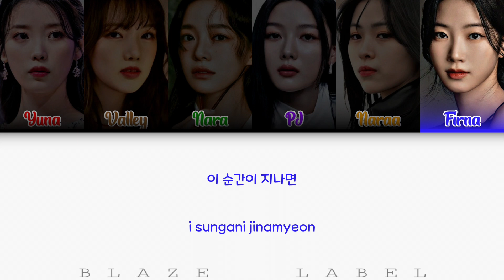[cover] BTS (방탄소년단) - Butterfly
●◉◎◈◎◉● 𝗕𝗹𝗮𝘇𝗲 𝗟𝗮𝗯𝗲𝗹 ●◉◎◈◎◉●

⊹𓍢🩶𓄳 𝐏𝐚𝐫𝐭𝐢𝐜𝐢𝐩𝐚𝐧𝐭
⊹ Yuna as IU
⊹ Valley as YERIN
⊹ Nara as Kim Se-Jeong
⊹ PJ as Kim You-jung
⊹ Naraa as Ryujin ITZY
⊹ Firna as Kazuha LE SSERAFIM

⊹𓍢🩶𓄳 𝐄𝐝𝐢𝐭𝐨𝐫
⊹ Audio : PJ
⊹ Video : PJ

⊹ Instrumental : -